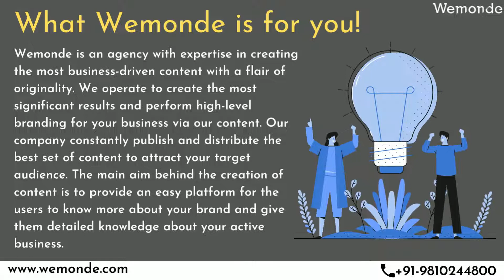What is Content Marketing and How it is Important in 2022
Content marketing is a marketing approach that involves developing and sharing relevant articles, videos, podcasts, and other media in order to attract, engage, and retain an audience.